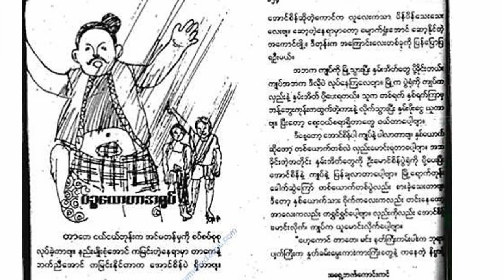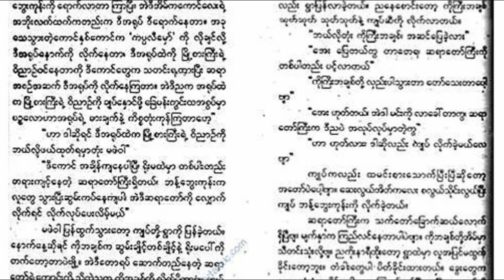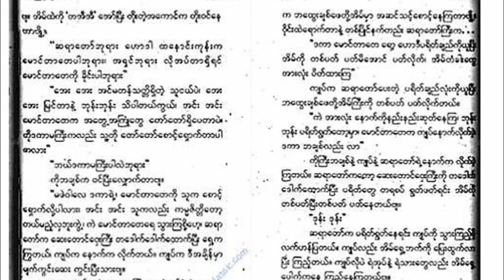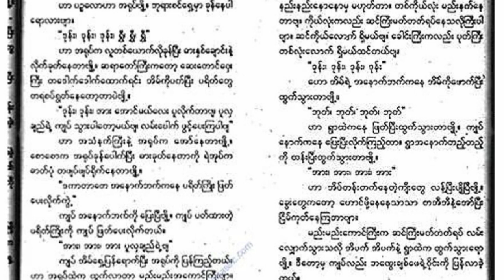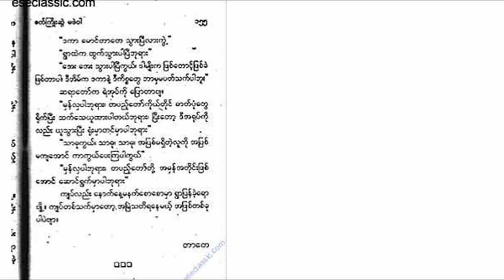ပဥၥေလာဟာအရုပ္ (စာေရးဆရာ - တာေတ)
စာေရးဆရာ တာေတရဲ႕ ပဥၥေလာဟာ အရုပ္ဆိုတဲ့ ဖာတ္လမ္းကို တင္ဆက္ေပးလိုက္ပါတယ္။ ေနမေကာင္း၊ အသံနာေနေသာ္ျငားလည္း ဝါသနာအရမို႔ သည္းခံျပီး နားေထာင္ေပးၾကပါခင္ဗ်ာ။ အေကာင္းဆံုး ၾကိဳးစားတင္ဆက္ပါ့မယ္။